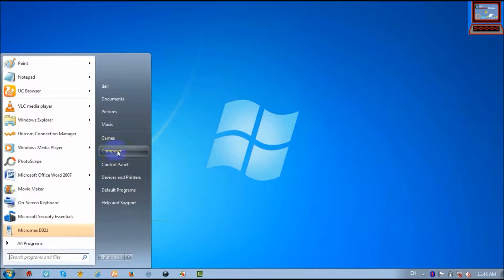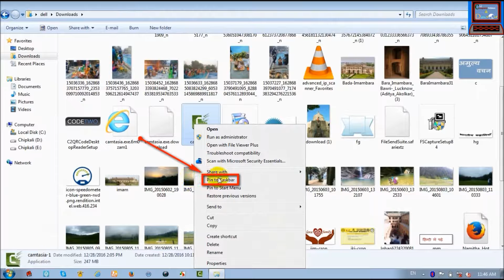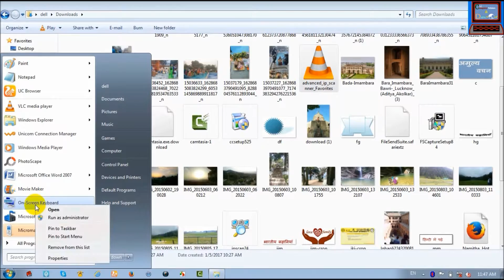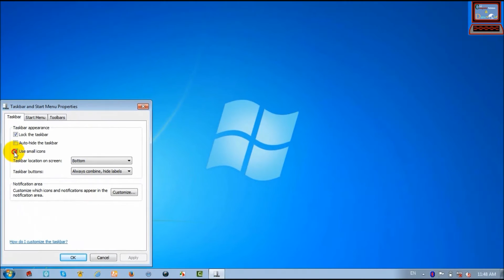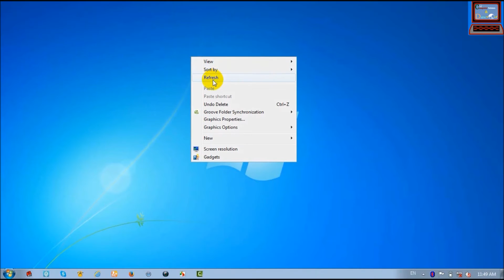कंप्यूटर के टॉस्कबार में किसी भी प्रोग्राम को कैसे रखें। How To pin prgrame in taskbr on your PC ?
Good evening dosto, aaj ke is video men aap janege ki , desktop ke niche jo horijental line rahta hai, use taskbar kahte hai, usmen aap kisi bhi programme ko kaise rakhenge , pin kaise karenge , dekhe is video men.